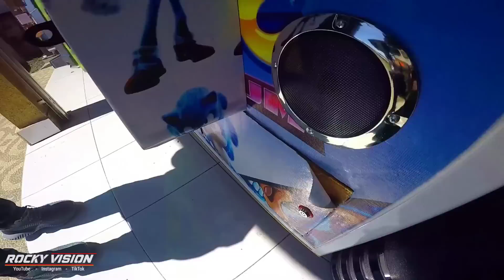MESIN CAPIT BONEKA PALING JAUH DARI RUMAH... Tetep Tidak Dapat | Motovlog Indonesia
lanjut lagi mainnya cuy!! Ente Kadang-Kadang

Camera       : GoPro Hero 4 Silver
Camera 2    : Xiaomi Yi Cam
Camera 3    : B-Pro 5 Mark IIIs EIS
Editing         : Filmora & Kinemaster
Helm            : NHK GP PRIME
Interkom      : Ejeas V6 Pro
Motor           : All New Nmax 155 ABS
Smartphone  : Redmi Note 9 Pro